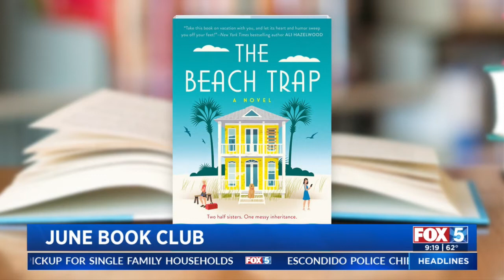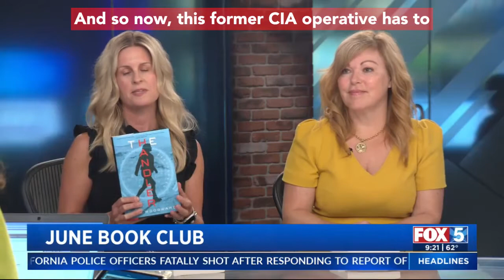JUNE FOX 5 SAN DIEGO BOOK CLUB WITH LIZ & LISA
Local authors Liz Fenton &. Lisa Steinke share their book club choices for JUNE.